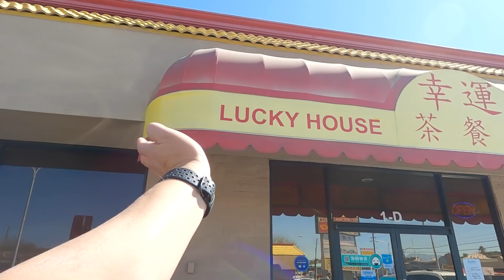Staying At Bart and Geo's!! With My Weeb Girlfriend?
Back at Bart and Geo's, sofa surfing until I find a permanent place. Dragging my girlfriend around with me, trying to introduce her to my world and teach her about Asian American culture but is she getting tooooo into it? Where is the line between Cultural appropriation and appreciation?